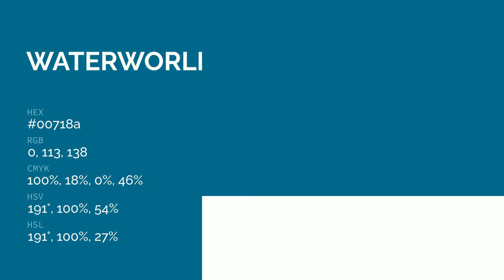Waterworld color 00718a hex color - Blue color - Warm color 00718a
What color is Waterworld ? 00718a hex color - Blue color - Warm color 00718a

Hex 00718a Color Code is also known as Waterworld color.